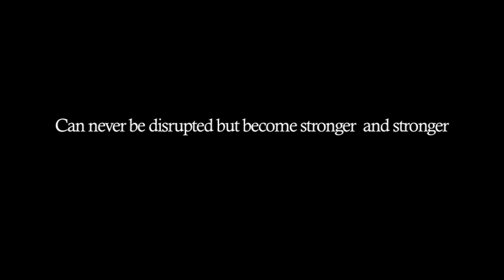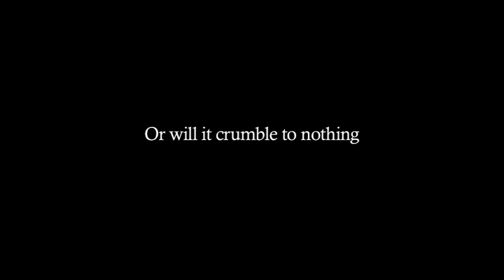Btec L3 Trailer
This is made in harrow college